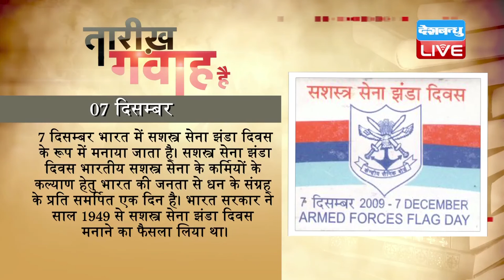DB LIVE | 7 Dec 2016 | Today's History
1782 में मैसूर के शासक हैदर अली का निधन हुआ था। मैसूर के मुस्लिम शासक और सेनापति के रूप में हैदर अली ने 18वीं शताब्दी के मध्य में दक्षिण भारत में हुए युद्धों में महत्त्वपूर्ण भूमिका निभाई थी। इसी दौरान अपनी क़ाबलियत और कूटनीति के बल पर हैदर अली मैसूर के शासक बनें। हैदर अली को बड़ी कठिन स्थिति का सामना भी करना पड़ा। हैदराबाद के निज़ाम, मराठे और अंग्रेज़ सभी उनके शत्रु बन गए थे। इन तीनों ने 1766 में हैदर के खिलाफ संधि कर ली, लेकिन हैदर अली ने अपनी चतुराई के बल पर दोबारा मराठों को अपनी ओर मिला लिया और फिर अंग्रेज़ों और निज़ाम से जमकर लोहा लिया। महान योद्धा टीपू सुल्तान हैदर अली के ही पुत्र थे। पिता के निधन के बाद टीपू ने मैसूर की कमान संभाली थी।

1941 में दूसरे विश्वयुद्ध के दौरान जापानी वायुसेना ने हवाई के पर्ल हार्बर स्थित अमेरिकी नौसैनिक अड्डे पर अचानक हमला कर ब्रिटेन व अमेरिका के ख़िलाफ़ युद्ध की घोषणा की थी। हमले में छह जंगी जहाज़, 112 नौकाएं और 164 लड़ाकू विमान नष्ट हो गए थे और 2400 से ज़्यादा अमेरिकी सैनिक मारे गए थे। यह हमला अमेरिका के लिए बेहद चौंकाने वाला था, क्योंकि उस दौरान वॉशिंगटन में जापानी प्रतिनिधियों की तत्कालीन अमेरिकी विदेश मंत्री कॉर्डेल हल के साथ जापान पर लगे आर्थिक प्रतिबंधों को ख़त्म करने को लेकर बातचीत चल रही थी। अमेरिका ने यह प्रतिबंध चीन में जापान के बढ़ते हस्तक्षेप के बाद लगाए थे। जापान ने 1931 में उत्तरी चीन के मंचूरिया पर कब्ज़ा जमा लिया था। उसके बाद से ही जापान और अमेरिका के संबंधों में खटास आ गई और 1940 में अमेरिका ने जापान पर आर्थिक प्रतिबंध लगा दिया था।
2001 में तालिबान शासन ने कंधार का अपना गढ़ छोड़ दिया और इस तरह अफ़ग़ानिस्तान में 61 दिन की लड़ाई खत्म हो गई। अफ़ग़ानिस्तान के नए अंतरिम प्रशासन के प्रमुख हामिद करज़ई और तालिबान शासन के बीच हुए समझौते के आधार पर ही कट्टरपंथी तालिबान अपने धार्मिक गढ़ कंधार को छोड़ने के लिए तैयार हुए थे। हालांकि अमेरिका इस समझौते के उन प्रावधानों से नाराज़ था जिसमें तालिबानी नेता मुल्ला उमर को संरक्षण देने की बात कही गई थी। अमेरिका ने कहा कि, अगर मुल्ला उमर को किसी तरह का संरक्षण दिया गया, तो अफ़ग़ानिस्तान और अमेरिका के रिश्तों पर इसका असर पड़ेगा और अमेरिका सैन्य और वित्तीय मदद का अपना वादा पूरा नहीं कर सकेगा। अमेरिका और उसके सहयोगी देशों द्वारा कई हफ़्तों की बमबारी के बाद तालिबान का पतन हो गया था। तालिबान ने राजधानी काबुल और जलालाबाद नवंबर महीने में ही छोड़ दिया था।

7 दिसम्बर भारत में सशस्त्र सेना झंडा दिवस के रूप में मनाया जाता है। सशस्त्र सेना झंडा दिवस भारतीय सशस्त्र सेना के कर्मियों के कल्याण हेतु भारत की जनता से धन के संग्रह के प्रति समर्पित एक दिन है। भारत सरकार ने साल 1949 से सशस्त्र सेना झंडा दिवस मनाने का फैसला लिया था। देश की सुरक्षा में शहीद हुए सैनिकों के आश्रितों के कल्याण हेतु सशस्त्र सेना झंडा दिवस मनाया जाता है। शुरुआत में इसे झंडा दिवस के रूप में मनाया जाता था, लेकिन 1993 से इसे सशस्त्र सेना झंडा दिवस का रूप दे दिया गया।